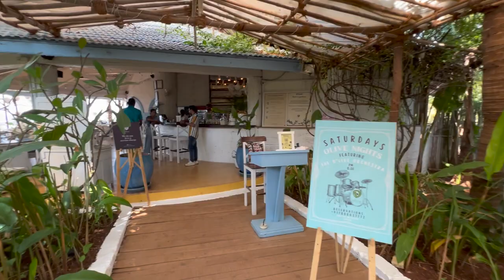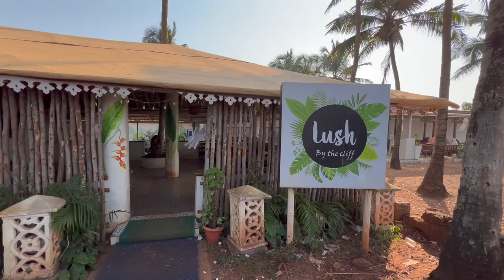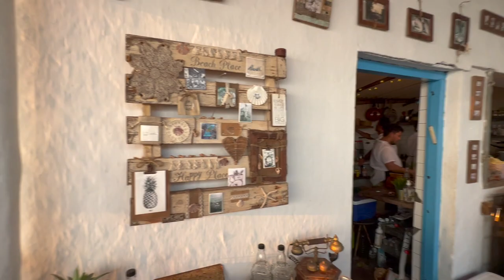Top5 Cafes and restaurant in Goa|Best Seaview cafes of Goa|Best Eating place|sunset|Things to do Goa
Welcome to part 3 of my goa Vlog sereis , in this Vlog I have tried to cover best cafes and restuarant in North goa. vlog shows best top 5 sunset cafes and restaurant in goa

I have tried to share all information on which best cafes you could visit and enjoy relax spend some wonderful time enjoy sunset at all these best top 5 cafes and restaurant in Goa. All the cafes and restaurants shown in the vlog is a must recommended and you should go once during your visit to goa. I have tried to show the cafe in such a way which you could easily plan in your itinerary.

1.Jaws Cafe and bakery Vagtor Goa :

Wonder cafe and bakery located in north goa near Vagator beach, which is must vist and you must go there to enjoy wonderful breakfast. Its really very reasonable place to have best breakfasts in goa . Food also is amazing taste wise and all different types of breakfast is available right from English breakfast to Indian breakfast ,Southindian everything is available at great affordable price and taste as well.
JAWS Nibble’s bakery is one of the cutest place that I visited in Goa. Not very far from the Chapora Fort, on the main road of Vagator, is this adorable little place that has a working cafe and a bar. It is an open air restaurant with a tiny bakery inside where one can pick up few small eats such as muffins, croissants, baguette etc to go. The place opens up early too as they have good breakfast options.

2. Olives Bar and Kitchen :

One of the best restaurant and cafe located near Vagator beach, go at whatever time during the day you could enjoy beautiful view of beach from there and enjoy your time. The sunset is also amazing from this place and food quality was also awesome. Must recommended cafes in Goa.
In Goa, there’s always this sense of mystery hanging in the air, as if time has stopped; yet every day is an adventure. Perched in a corner of a cliff overlooking the Vagator Beach, Olive settles into its gorgeous space under the sun.
Our favorite restaurant in Goa is Olive Bar and Kitchen. Taste, authenticity, and presentation are all top-notch at the restaurant. I really enjoy the food's originality.

3.Purple Martini @ Sunset Point, Anjuna, Goa
Purple Martini A must visit restaurant and Cafe located near Anjuna beach so if you are in Anjuna you should visit this cafe and restaurant. Enjoy beautiful view of Sea,Sun,Sunset,beach and enjoy your food . One of the most famous restaurant and cafe in North goa.

One of the best places in north Goa. This place has everything and something to offer to everyone.This place has the best location in Goa by the sea.
4.Lush by the cliff cafe :

Another one of best and recommended cafe in Anjuna north Goa is lush by cliff cafe, sitback relax and enjoy beautiful view of sea located on the cliff . Enjoy an excellent sunset beach view and amazing food in this cafe.
Lush Anjuna, located by the cliff is one of my favourite place for sundowner in North Goa.

5.Eva Cafe Anjuna

This is the best cafe from all which we visited, the place was just amazing the ambience of the cafe was something else. You would definately feel you are in Santorini when you visit this cafe. ITs one of those cafes which would give you a greek greece like feels. The food was also amazing , we ordered salads which was out of the world.

Along with the Eva Cafe ambience , you would enjoy beautiful Sunset view,sea view,beach view its located right on the edge of the beach ,Anjuna beach so you could sit back and enjoy beautiful view from there. You could walk down from the cafe to the beach and spend your time there and come back , its a must must visit cafe in Goa. If you are in Goa North Goa near Anjuna beach you must visit this place.

Awesome views, great food, chilled vibes - lots of veg options. This is absolutely the way in which you would want to spend your mornings and noons in Goa.I enjoyed going to this cafe in Goa the most. It is a great breakfast spot. A calm place with pleasant music where you can stroll to the rocky beach beyond. Beautifully decorated with exquisite details! These pics do not do justice to this place.

6.Luna's ristorante and Bar

Visit this restaurant if you want to enjoy authentic italian and continental cuisine and food.Delicious pizzas
Good location
Quick service

The place is located in Anjuna and must visit if you want to enjoy italian food. It also has a live concert and band [laced during weekends, so a must visit if you are in Anjuna
Best Italian food in Goa
Best Pizzas Ever
BEST ITALIAN FOOD
Also check out below Videos on how to spend your 1st day,2nd Day in North Goa.

Goa Vlog Part 2 :

Baga Beach Goa|Goa Vlog|Watersports,Shacks,Nightlife Goa|Tito's Lane Baga Beach Goa|December 2022